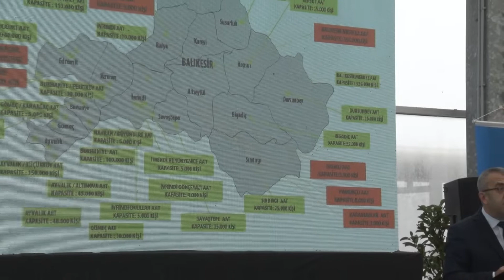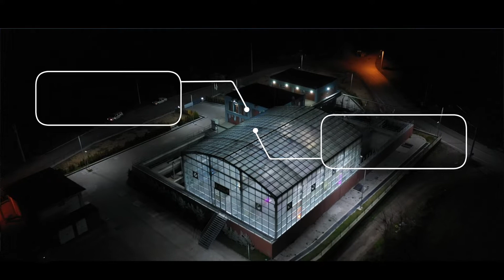---Arıttığı suda akvaryum balığı besleniyor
--- Atıksular tarımsal sulamada kullanılacak
---Büyükşehir çevreciliğin kitabını yazdı

Balıkesir Büyükşehir Belediyesi, Kepsut İlçesi’ne kurduğu Biyolojik Arıtma Prosesli Atık Su Arıtma Tesisi’nin açılışını gerçekleştirdi. Tesisin arıttığı suyun tarımsal sulama kriterlerine uygun olması ve akvaryum balığının dahi suda yaşayabilmesi, tesisin çevreciliğini ön plana çıkardı.
Balıkesir Büyükşehir Belediyesi iştiraklerinden Su ve Kanalizasyon İdaresi Genel Müdürlüğü’nün Kepsut’ta devreye aldığı ileri biyolojik arıtma prosesli atık su arıtma tesisinin açılışı gerçekleştirildi. İleri biyolojik arıtma tesisinin farklı bir prosesi olan Sabit Film Entegre Aktif Çamur Sistemine (IFAS) sahip olan; 22 bin kişi ve 3 bin 300 metreküp/gün kapasiteli olarak inşa edilen tesiste atık sular bitkiler vasıtasıyla arıtılacak. Tarımsal sulama kriterlerine uygun bir şekilde arıtılarak geri kazanılacak sular, Kepsut’un tarım arazilerinin sulanmasında kullanılacak.

24 OLAN TESİS SAYISI, 45’E ÇIKIYOR
Suya sahip çıkmak için öncelikle atık suların iyi yönetilmesi gerektiğini vurgulayan BASKİ Genel Müdürü İzzet Günal, BASKİ’nin 2019’a kadar 24 atık su arıtma tesisiyle şehre hizmet verdiğini belirterek “Yücel Başkanımız göreve geldiğinde, şehirde atık su sorunu kalmamasına yönelik talimat verdi. 2019’dan bu yana yapmış olduğumuz ve yapacağımız yatırımlarla; 45 atık su arıtma tesisiyle 2,5 milyon insana hizmet edebilecek kapasiteye ulaşan bir arıtma tesisi ağına sahip olacağız” dedi. İzzet Günal; Sındırgı, Savaştepe ve Susurluk’ta yapılan arıtma tesislerinin açılışlarını önümüzdeki günlerde gerçekleştireceklerini ifade etti.

‘ÇEVREYE OLAN DUYARLILIĞIMIZIN GÖSTERGESİ’
Tesisin Kepsut’a kazandırılmasında emeği geçen herkese teşekkür eden Kepsut Belediye Başkanı İsmail Cankul, “Bugün güzel bir eseri ilçemize kazandırmanın mutluluğunu yaşıyoruz. Bu tesis, çevreye ne kadar duyarlı olduğumuzun bir göstergesi. Arıtılarak içme suyu berraklığına getirilen atık suları, tarım arazilerimizde değerlendireceğiz. Büyükşehir Belediye Başkanımız Yücel Yılmaz başta olmak üzere, emeği geçen herkese teşekkür ediyorum” açıklamasında bulundu.

ULUSLARARASI STANDARTLARA SAHİP
Belediyeciliğin insana olduğu kadar doğaya da yatırım yapmak olduğunu vurgulayan Kepsut Kaymakamı Harun Arslanargun, “Bugün açılışını gerçekleştirdiğimiz bu tesis, doğaya yapılan yatırımın çok güzel bir örneği. Başta Büyükşehir Belediye Başkanımız Yücel Yılmaz olmak üzere uluslararası standartlara sahip bir tesisi Kepsut’a kazandıran Kepsut Belediye Başkanımız ve tüm paydaşlara teşekkürlerimi sunuyorum” dedi.

‘ESERLERİMİZ MÜHRÜMÜZDÜR’
Açılışı gerçekleştirilen atık su arıtma tesisinin Türkiye’de ilklerden biri olduğunu söyleyen Büyükşehir Belediye Başkanı Yücel Yılmaz, Büyükşehir Belediyesi olarak insanın doğayla uyum içerisinde yaşadığı şehri inşa etmek için önemli proje ve yatırımları hayata geçirdiklerini belirtti. Kepsut İleri Biyolojik Atıksu Arıtma Tesisinin doğayla barışık bir tesis olduğunu belirten Başkan Yılmaz, “Göreve geldiğimizde bu tesisin yaklaşık yüzde 60’ı tamamlanmıştı. Türkiye’ye örnek olacak bir tesisi tamamen işler hale getirip açılışını yapmak bizlere nasip oldu. Şehrin içinde daha az yer kaplayan, herhangi bir koku problemi yaşatmayacak, daha nitelikli ve kullanışlı bir tesisi Kepsut’a kazandırdık. Bunun gibi tesislerin sayısını artırmak istiyoruz. Şehrimizin farklı noktalarında da benzer çalışmaları yapacağız. Çünkü biz denizimizi, doğamızı önemsiyoruz. Balıkesir için çalışıyoruz, eserlerimiz mührümüzdür. Başta Kepsut Belediye Başkanımız İsmail Cankul’a ve emeği geçen herkese teşekkür ediyorum” dedi.

TESİSİ HAKKINDA
Kapalı alanda IFAS (Sabit Film Entegre Aktif Çamur Sistemi) prosesine sahip olan tesis; aynı kapasiteye sahip Uzun Havalandırmalı Aktif Çamur Prosesli arıtma tesislerine göre alandan yüzde 50 alan tasarruf sağlıyor. “Kepsut Atıksu Arıtma Tesisi ve Kanalizasyon Şebeke Hattı Yapım” işi kapsamında; 15.000 kişi ve 2 bin 200 metreküp/gün kapasiteli (2. kademe 22 bin 500 kişi ve 3 bin 300 metreküp/gün) Kepsut İleri Biyolojik Atıksu Arıtma Tesisi, 14 bin metre kanalizasyon şebeke ve terfi hattı, 4 adet kanalizasyon terfi merkezi, 334 adet kanalizasyon parsel bacası yapılmıştır. 12 milyon 790 bin TL’ye mal olan yatırımın yüzde 50’si Çevre Şehircilik ve İklim Değişikliği Bakanlığı tarafından hibe olarak sağlanmıştır.